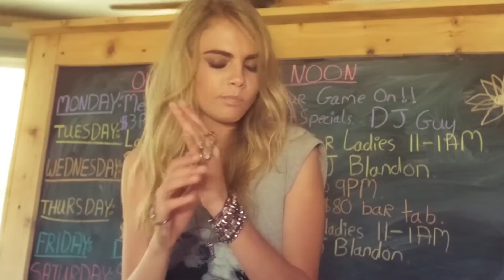Karina Hello Mamacita Dee Pete Remix Model Video Song Good Vibes Silence of Music | Bikini Girl